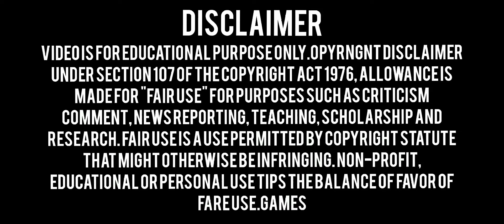FREE FIRE MAX | VIP ANTIBLACKLIST MAGIC BULLET | MINI GLOOWALL | LOOT LOCATION 2.0 | NEW UPDATE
2Nd Id Use Safe⚠️

Free Fire Max Antiblacklist Magic Bullet + Loot Location 2.0 + Npc Name + Mini Gloowall Bypass Link📌

Free Fire Max Magic Bullet Obb Patch Files Link📌

🌐DOWNLOAD🌐

Free Fire Max Normal Obb Link📌

🌐DOWNLOAD🌐

How Add Patch Files In Obb Set-up Video Link📌

How To Use Loot Location Hack Setup Link📌

magic bullet
fire
drag bypass
bypass obb
white444 config
ff hacker
paid
hologram
babai official
free fire
ff injector
injector ff
 config
free fire magic bullet hack
ff wallhack
obb headshot
ff obb
ff hack
100% rank working
Games